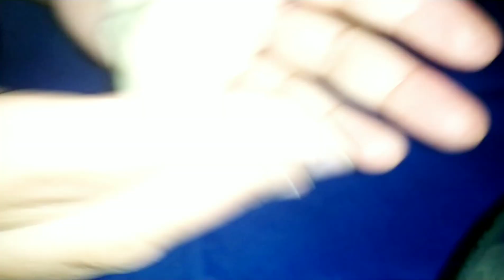Arabian Fatayers with perfect fatayer dough recipe 4in1 combo#pitapocket#pitawrap#fatayers#pitabread